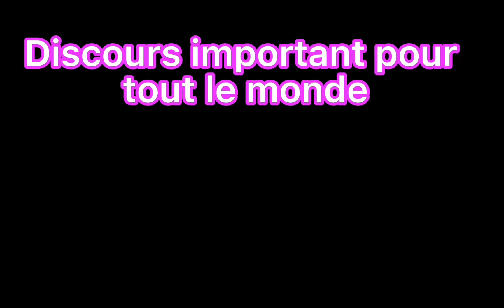Comment avoir un PLUS HAUT NIVEAU RAPIDEMENT dans Murder Mystery 2! - MlleMevy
Tu souhaites monter de niveau rapidement dans Murder Mystery 2? Tu veux devenir max lvl plus rapidement dans Murder Mystery 2? Alors, regarde cette vidéo au complet!

Tous les matériels que j’utilise pour faire mes vidéo et jouer à Roblox

Salut! Aujourd’hui, je vous montre comment je suis devenu max lvl soit niveau 1100 en seulement 5 mois!! J’espère que ce tuto vous aidera!